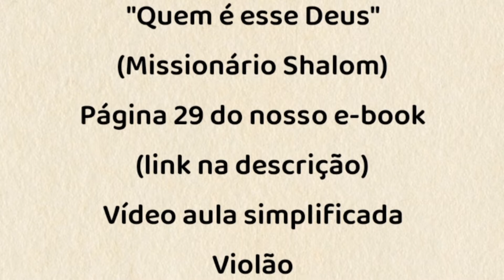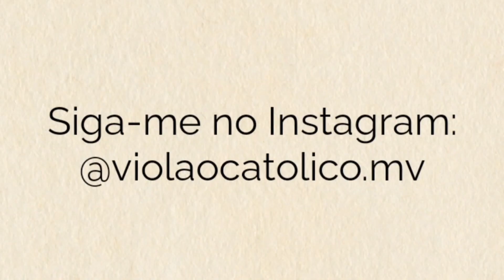QUEM É ESSE DEUS (MISSIONÁRIO SHALOM) - VÍDEO AULA SIMPLIFICADA - VIOLÃO [cifra católica]